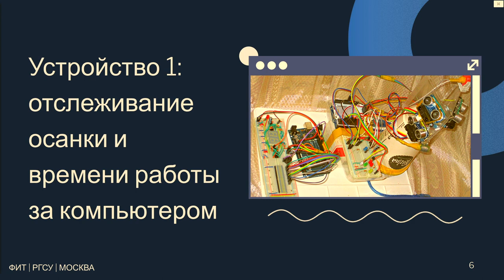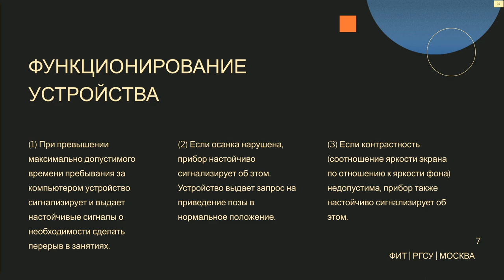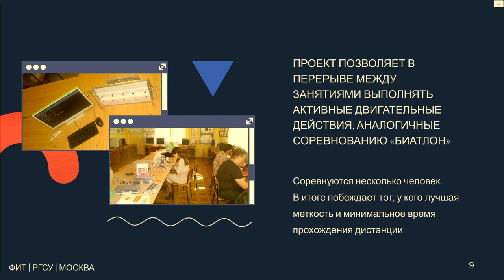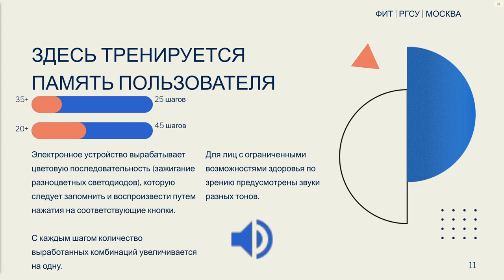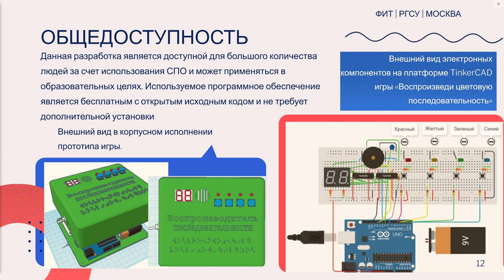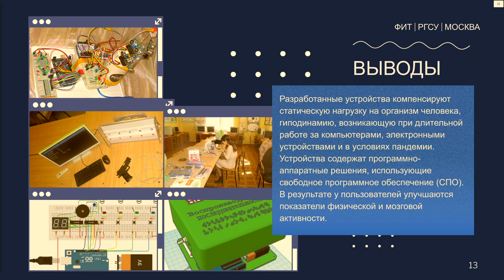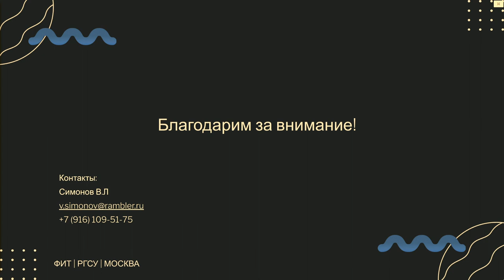Использование свободного программного обеспечения при разработке устройств для развития мозговой и …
Использование свободного программного обеспечения при разработке устройств для развития мозговой и физической активности (Владимир Симонов, OSEDUCONF-2022)
* Владимир Симонов

Рассмотрена разработка устройств, компенсирующих статичную нагрузку на организм человека, возникающую при длительной
работе за компьютерами и электронными устройствами, а также в условиях пандемии.

Разработанные устройства содержат программно-аппаратные решения, использующие свободное программное обеспечение (СПО), позволяющие пользователю улучшить показатели физической и мозговой активности.